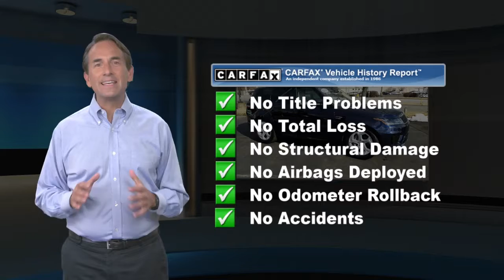Certified 2019 Land Rover Range Rover Sport HSE, Willow Grove, PA SR19037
Clean CARFAX. Certified. Loire Blue Metallic 2019 Land Rover Range Rover Sport HSE 4WD 8-Speed Automatic 3.0L V6 Supercharged Fully Serviced, Passed Safety Inspection, Warranty, 12 Speakers, 16-Way Heated Front Seats w/Memory, 4-Wheel Disc Brakes, 4-Zone Climate Control, ABS brakes, Blind spot sensor: Blind Spot Monitor warning, Block heater, Brake assist, Climate Comfort Pack, Electronic Stability Control, Emergency communication system: InControl Protect, Front anti-roll bar, Front Center Console Refrigerator Compartment, Front dual zone A/C, Front fog lights, Garage door transmitter: HomeLink, Headlight cleaning, Heated & Cooled Front Seats w/Heated Rear Seats, Heated door mirrors, Heated Steering Wheel, Heated Windshield w/Heated Washer Jets, High intensity discharge headlights: Bi-Xenon, Memory seat, Navigation System, Occupant sensing airbag, Overhead airbag, Panic alarm, Power door mirrors, Power driver seat, Power Liftgate, Power passenger seat, Premium Int Protection & Storage Pack (Preferred), Premium Rear Seat Convenience Pack, Radio: Meridian Surround Sound System (825W), Rain sensing wipers, Rear anti-roll bar, Rear fog lights, Remote keyless entry, Security system, Shadow Zebrano Veneer, Sliding Panoramic Roof, Speed-Sensitive Wipers, Split folding rear seat, Spoiler, Twin-Blade Sunvisors w/Illuminated Vanity Mirrors, Wheels: 20" 5 Split-Spoke 'Style 5084'.Land Rover Approved Certified Pre-Owned Details:* Up to 84 months/100,000 miles (whichever comes first) from original in-service date, including Trip Interruption Reimbursement* Vehicle History* Transferable Warranty* Roadside Assistance* 165 Point Inspection* Warranty Deductible: $0

[RLVID:1335:aa166af84138afad:5adce37dc02550fc:1]